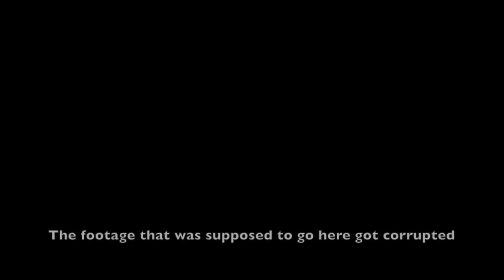just a golf vlog (video type inspired by Casey Neistat)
I have to give Casey Neistat credit for my editing (which has been changing a ton since I started YouTube). No where close to as good as him, but one can only dream, I've Been watching a lot of Casey Neistat lately and wanted to try my best to edit a video on iMovie like one of his. wish I could have done better but hopefully I get better soon
Hope you enjoyed this golf vlog. Just wanted to have some fun with this one.